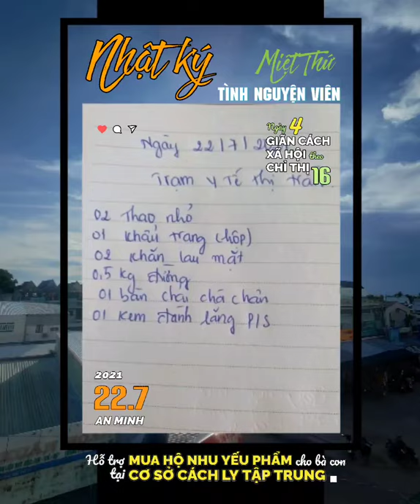》NHẬT KÝ▰ TNV AN MINH🚩MỖI TNV là ➊ TẤM LÒNG hỗ trợ BÀ CON tại KHU CÁCH LY CHỐNG DỊCH ▪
🔰 BẠN       NHẬT KÝ 22.7▪TNV An Minh
      CÓ   🚩  ▰ MỖI TNV là ➊ TẤM LÒNG
      BIẾT❗  giúp đỡ BÀ CON* CHỐNG DỊCH ▰

NhậtKýTNVAnMinh ngày ➍
        》Nhật Ký của Đội Tình Nguyện Viên
Huyện Đoàn AnMinh ngày 22.7
            Các tình nguyện viên thực hiện
            công tác ĐI MUA NHU YẾU PHẨM
            cần thiết cho *bà con tại các cơ sở
            cách ly tập trung trên địa bàn

      👥 Tuổi trẻ An Minh chia sẻ:
        》Trong hôm nay, ngày thứ ➍
            Nhu cầu MUA HỘ của bà con tại
            các cơ sở cách ly tập trung có tăng.
            Các nhu yếu phẩm cấp thiết cần
            mua hộ vẫn là thuốc, đường, bánh
            các loại ... có cả dao cán vàng,
            bàn chải, kem đánh răng, thau ...
            với tổng giá trị gần 2 triệu VNĐ▪

            Chia sẻ với Miệt Thứ - Thứ 11,
            TNV Mai Đình cho biết: công việc này
            rất vui nhưng cũng khá mệt vì tụi em
            phải đi mua từng thứ nhỏ nhất ở các
            địa điểm khác nhau. Đôi khi kiếm được
            cây dao cán vàng hay cái lược là không
            dễ. Bà con trong các nơi cách ly tập trung
            cần nhiều đồ dùng sinh hoạt cá nhân.

            Khi được hỏi về lý do tham gia vào đội
            hình tình nguyện lần này, Mai Đình đã nói:
            Mỗi TNV đều muốn thể hiện TẤM LÒNG
            sẵn sàng giúp đỡ bà con trong những
            lúc bất tiện như hiện nay.

            Vậy nên,
            NGƯỜI NHÀ VÀ BÀ CON
            tại các ĐIỂM CÁCH LY TẬP TRUNG
            sau:

         ▪TRẠM Y TẾ THỊ TRẤN
         ▪HUYỆN ĐỘI 《cũ》
         ▪TRƯỜNG CHÍNH TRỊ HUYỆN
         ▪TRƯỜNG THPT AN MINH

            XIN HÃY YÊN TÂM
            BÀ CON CẦN GÌ, HÃY GỌI TNV
            HÃY CỨ Ở NHÀ

            TỰ HÀO TUỔI TRẺ AN MINH  💚

               AkiQuang